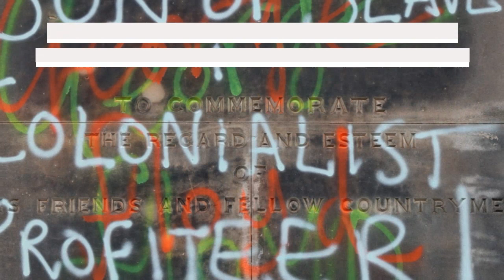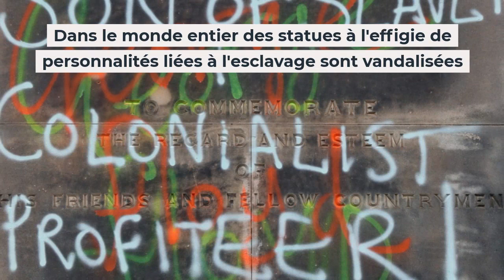Black Lives Matter : les statues de la colère, Christophe Colomb décapité à Boston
Dans la foulée du mouvement antiraciste Black Lives Matter relancé aux Etats-Unis par la mort de George Floyd

Des statues de Christophe Colomb ont été attaquées à Boston, à Miami et en Virginie sur le continent

A Boston, la statue du navigateur a été décapitée mercredi 9 juin par les militants

Christophe Colomb est considéré par beaucoup d'américains comme un tueur d'autochtones

A Richmond, en Virginie, une statue du découvreur de l'Amérique a été jetée dans un lac mardi soir

De nombreuses villes américaines ont remplacé la célébration en octobre de "Columbus Day" par une journée d'hommage aux "peuples indigènes"

Dans le monde entier des statues à l'effigie de personnalités liées à l'esclavage ou au colonialisme sont vandalisées

A Bruxelles, la statue du Roi Leopold II de Belgique a été vandalisée, suite à des actions contre le racisme

Un buste de Léopold II a été aspergée de peinture rouge dans le parc du Musée de l'Afrique, à Tervuren le 10 juin 2020

Au moins deux pétitions ont été lancées pour retirer toutes les statues en l'honneur de l'ère coloniale monarque

en raison d'atrocités historiques commises en son nom dans son ancienne colonie du Congo, selon l'Etat belge

A Edinbourg,  "Fils d'esclave" et "profiteur colonialiste" ont été tagués sur la statue du Vicomte Robert Melville

Le weekend dernier une statue de la reine Victoria à Woodhouse Moor, Leeds, a aussi été vandalisée à la suite d'une manifestation de Black Lives Matter

Le 7 juin dernier, à Bristol la statue du marchand d'esclaves Edward Colston a été déboulonnée lors d'une manifestation de BLM

Crédit photos 📸    ZumaPress / Upi / Epa-Efe / PA  / Maxppp